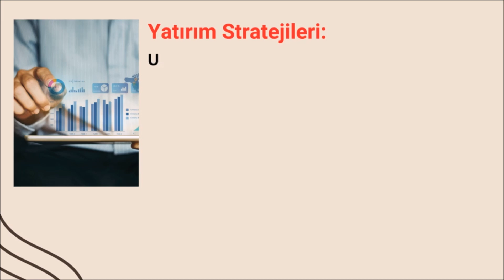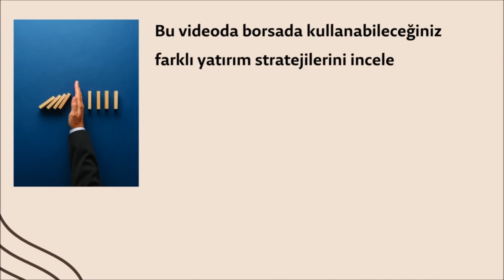Borsa Yatırım Stratejileri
Bu videoda, borsada başarı şansınızı artırmak için kullanabileceğiniz farklı yatırım stratejilerini inceleyeceğiz. Uzun vadeli yatırım, kısa vadeli yatırım, değer yatırımı, büyüme yatırımı, teknik analiz ve temel analiz gibi stratejileri öğreneceksiniz.
Borsa Akademisi: 22 Videoda Yatırım Dünyasına Giriş

Borsa Yatırımları Okulu: 22 Videoda Uzmanlaşma Serisi
Borsa Yatırımları Dersi: 22 Videoda Bilginizi Arttırın
Borsa Yatırımlarında Başarının Anahtarı: 22 Videoda Eğitim Serisi
Yatırımcılar için Borsa Rehberi: 22 Videoda Temel Bilgiler
Borsa Yatırımlarında 5 Altın Kural: 22 Videoda Eğitim Programı
Borsa Yatırımlarında En Sık Yapılan Hatalar: 22 Videoda Hatalardan Ders Çıkarma
Borsa Yatırımları: 22 Videoda Uzmanlardan Tavsiyeler ve Eğitim
Borsa Yatırımlarında Risk Yönetimi: 22 Videoda Güvenli Yatırım Stratejileri Eğitimi
Borsa Yatırımlarında Duygularınızı Kontrol Etmek: 22 Videoda Başarılı Yatırımcı Psikolojisi Eğitimi
Borsa Yatırımlarında Sabırlı Olmak: 22 Videoda Uzun Vadeli Başarıya Giden Yol Eğitimi
Borsada Yatırım Rehberi: 22 Videoda Başarının Anahtarı
Borsa Yatırımları A'dan Z'ye: 22 Videoda Uzmanlaşma Serisi
Yatırımcılara Özel: 22 Videoda Borsa Bilginizi Arttırın
Borsa Yatırımlarında 5 Altın Kural: 22 Videoda Başarıya Giden Yol
Borsa Serüveni: 22 Videoda Yatırım Dünyasına Adım Atın
Borsa Yatırımlarında En Sık Yapılan Hatalar: 22 Videoda Doğru Bilgiyle Başarıya Ulaşın
Borsa Yatırımları: 22 Videoda Uzmanlardan Tavsiyeler
Borsa Yatırımlarında Risk Yönetimi: 22 Videoda Güvenli Yatırım Stratejileri
Borsa Yatırımlarında Duygularınızı Kontrol Etmek: 22 Videoda Başarılı Yatırımcı Psikolojisi
Borsa Yatırımlarında Sabırlı Olmak: 22 Videoda Uzun Vadeli Başarıya Giden Yol
Borsa Nedir? Nasıl Yatırım Yapılır?
Temel Kavramlar: Teknik ve Temel Analiz
Yatırım Araçları ve Stratejileri
Hedef Belirleme ve Uzun Vadeli Düşünme
Risk Yönetimi ve Diversifikasyon
Duygularınızı Kontrol Etmek ve Disiplinli Olmak
Sabırlı Olmak ve Hatalardan Ders Çıkarmak
Borsa Yatırımlarında En Sık Yapılan Hatalar
Temel Analiz: Şirketleri Değerlendirmek
Teknik Analiz: Grafikleri Okumak ve Yorumlamak
Yatırım Fonları ve Bireysel Emeklilik Sistemi (BES)
Altın, Döviz ve Emtialar
Gayrimenkul Yatırım Ortaklıkları (GYEO)
Yatırım Psikolojisi ve Finansal Özgürlük
Bireysel ve Kurumsal Yatırımcılar
Yabancı ve Yerli Yatırımcılar
Borsa Yatırımlarında Yasal Düzenlemeler
Vergi ve Mali Yükümlülükler
Borsa Yatırımlarında Başarılı Olmanın 5 Altın Kuralı
Başarılı Yatırımcıların Hikayeleri
Borsa Yatırımlarında Güncel Gelişmeler
Soru-Cevap: Borsa Hakkında Merak Ettikleriniz
Borsa Yatırımlarına Giriş: Herkesin Bilmesi Gereken Temeller
Yatırım Hedefleri Belirleme: Kısa Vade mi Uzun Vade mi?
Borsa Yatırımlarında Risk Yönetimi: Güvenli Yatırım Stratejileri
Duygularınızı Kontrol Etmek: Başarılı Yatırımcı Psikolojisi
Sabırlı Olmak: Uzun Vadeli Başarının Anahtarı
Borsa Yatırımlarında En Sık Yapılan Hatalar ve Kaçınma Yolları
Temel Analiz: Şirketleri Değerlendirmenin İncelikleri
Teknik Analiz: Grafiklerle Yatırım Fırsatlarını Yakalamak
Yatırım Fonları: Profesyonellerin Gücünden Yararlanmak